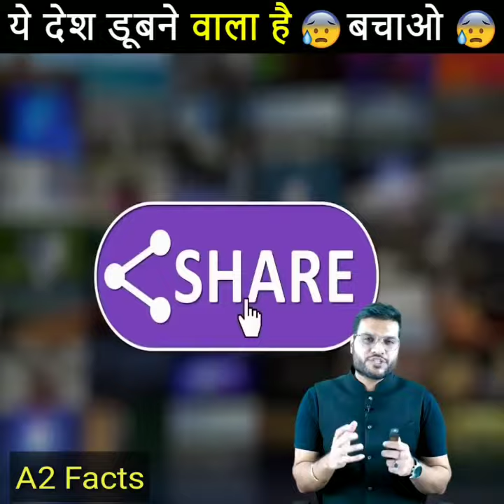बचाओ इस देश को ये पानी में डूबने वाला है😲😲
In the ongoing UN meeting on climate change, the foreign minister of Tuvalu was seen giving a speech in a unique way. He gave a speech while standing in the sea water wearing a suit tie, the biggest reason for this was that the country is likely to be submerged in water by the end of this century i.e. by 2099, and to warn the same, he stood in the sea water. By alerting the people. UN की जलवायु परिवर्तन पर जारी बैठक में tuvalu के विदेशमंत्री एक अनोखे ढंग से भाषण देते हुए नजर आए| उन्होंने सूट टाई पहने हुए समंदर के पानी में खड़े होकर स्पीच दी इसकी सबसे बड़ी वजह यह थी कि tuvalu देश की इस सदी के अंत तक यानि कि 2099 तक पानी में डूबने की आशंका है और यही चेतावनी देने के लिए उन्होंने समंदर के पानी में खड़े होकर लोगों को सावचेत किया |